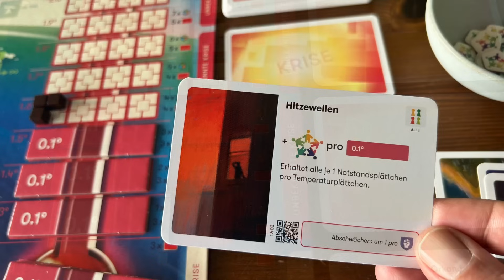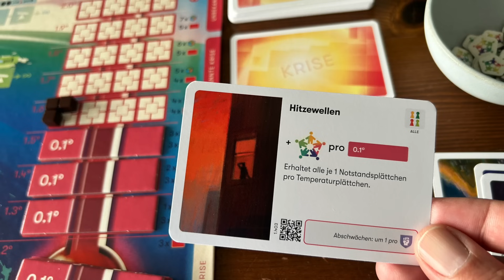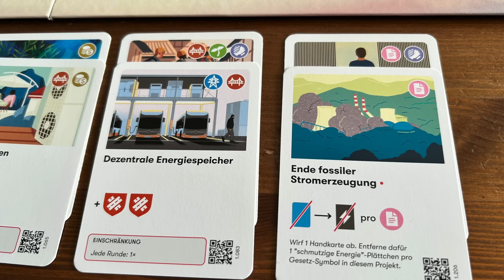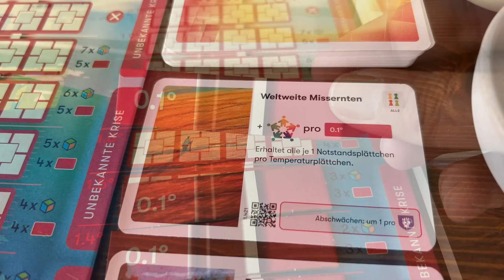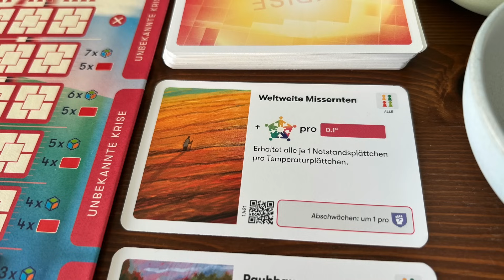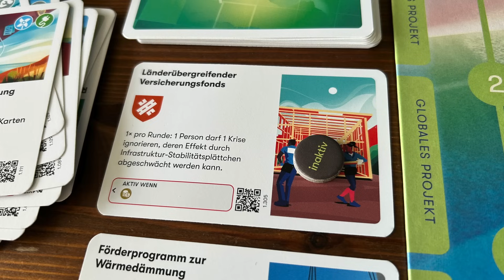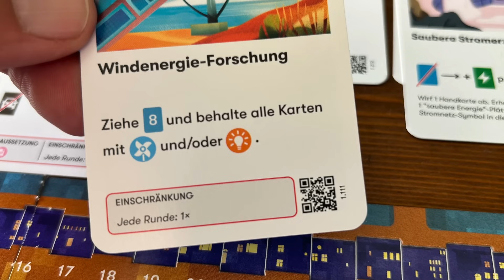Warum du E-Mission spielen solltest!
Das Brettspiel E-Mission ist eine besondere kooperative Herausforderung und ein besonderes Spiel. Thomas stellt vor warum du das Brettspiel E-Mission auch mal spielen solltest!